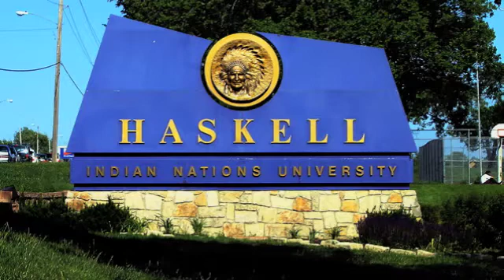Native News Update October 12, 2011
The latest edition of the Native News Update from the studios of IndianCountryTV.com with host Paul DeMain.

Today's Stories: Bill John Baker official winner of Cherokee Election - SD receives $4 million aimed at Native American education - Cherokee Nation hosting annual Indian-owned business fair - Redman sworn in as Haskell President - TPT wins award for "First Speakers: Restoring the Ojibwe Langauge - Explosives detonated on Pine Ridge Reservation - Berlin School District will not appeal nickname ruling - Scott Walker recall process to start Nov. 15th.